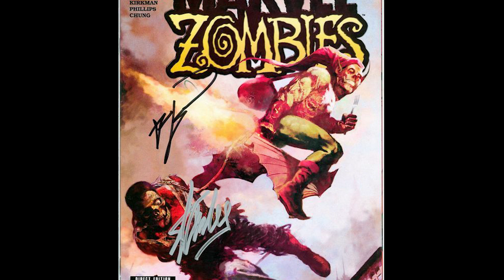Marvel's 'What If' | Marvel's Zombies Explained | Phase 4